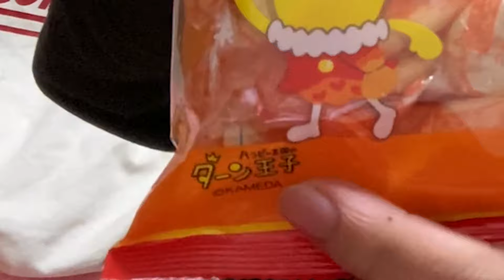【女性化】話題の「女の子になれるアプリ」をお菓子のキャラクターに使ってみたら大事故ｗｗ【FacePlay】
以前データが消滅したっていう動画を撮ったと思うんですけど、その時点では「元の状態に復旧する」ことを目標にしてたんですよね。
でもせっかくなんでいろいろ変えるチャンスじゃんと思ってオープニングとかテロップとかBGMとかいろいろ変えてたら1ヶ月かかりました
かかりすぎて結局エンディングまで変えるエネルギーが残っておらず復旧してそのまま使うっていう。
そのうちエンディングも変えるのでもう少々お待ちください。

どうも、量産型在宅系Youtuberのくりちゃんです

また次回の動画でお会いしましょうたいむん！
ばぁ～い